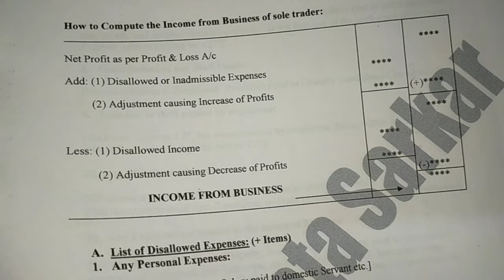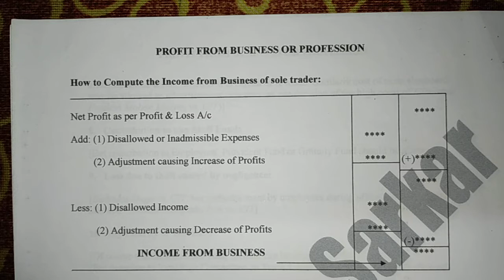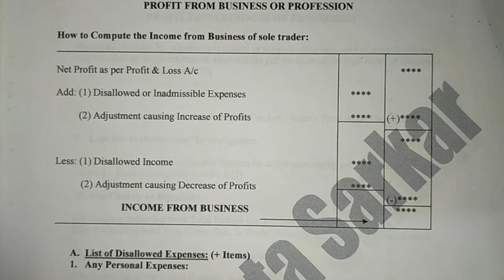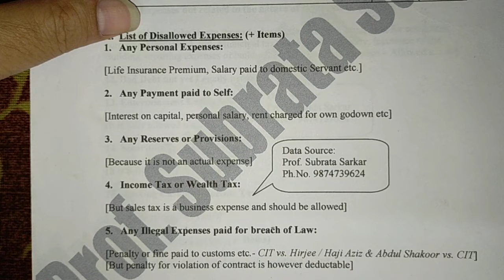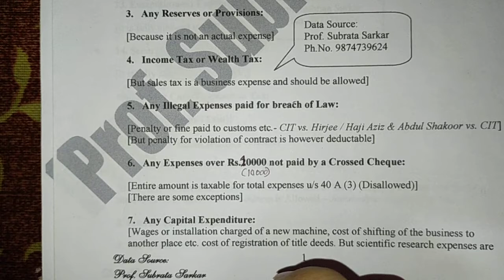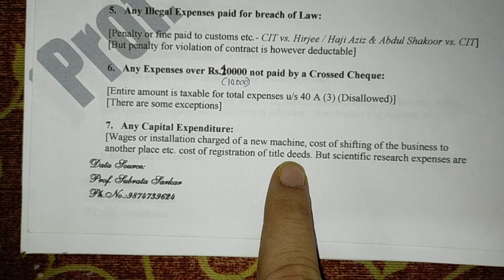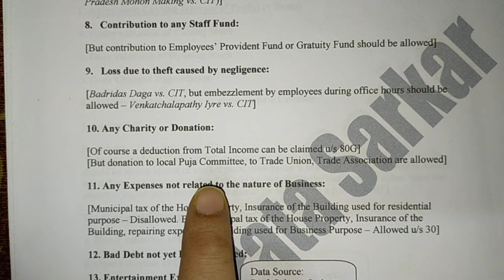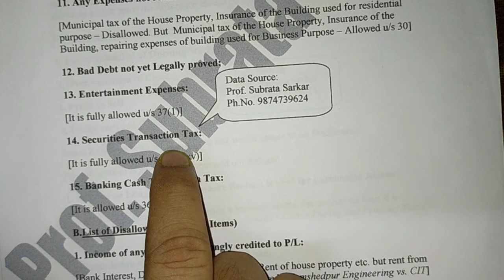profits and gains from business and profession.sem4.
part 1.analysis of note.